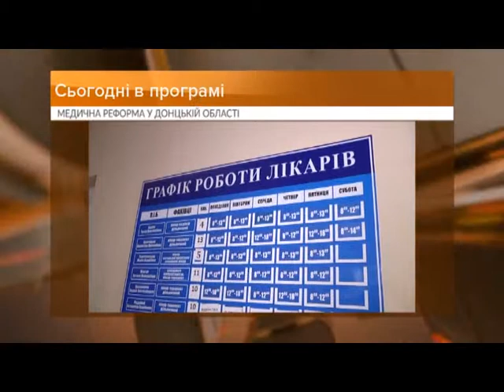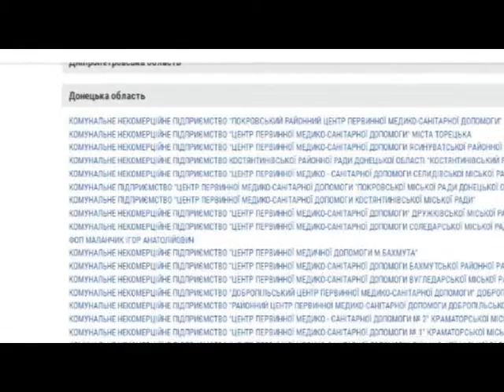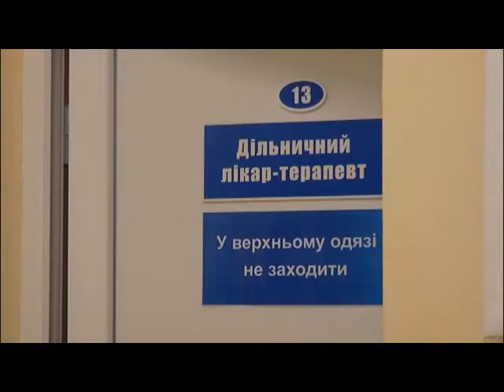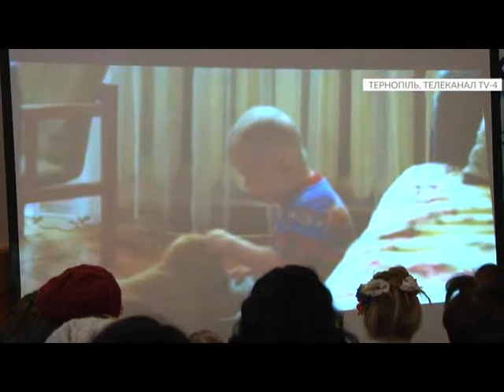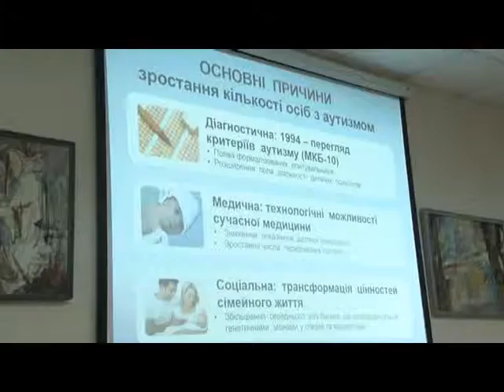KRAINA 12 12 18